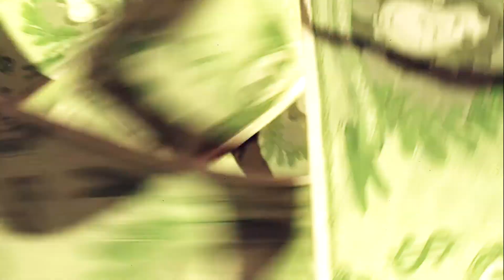Rollepiien's MEP part collection 2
(TTS) Friendship Mep: TBA

(TTS) Character Representative Song: You've Got To Move!: TBA